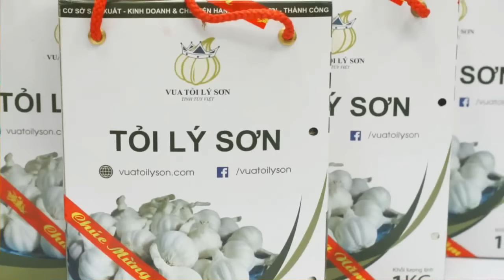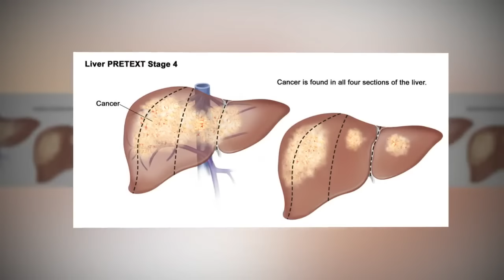💥Những Người Tuyệt Đối Không Nên Ăn Tỏi Sống ‼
💥Hầu như ai cũng có thể ăn tỏi, tuy nhiên, có thể bạn chưa biết nhưng một số người không nên ăn tỏi sống sẽ tốt hơn cho sức khỏe.
💥Tỏi là loại thực vật gia vị được sử dụng hằng ngày trong đời sống. 💥Không thể phủ nhận hương vị kích thích vị giác và tác dụng phòng chống nhiều bệnh tật từ tỏi.
💥Ăn tỏi sống sẽ tích lũy allicin
💥Những người không nên ăn tỏi sống
💥Người bị bệnh về mắt
💥Người bị nhiệt và suy nhược
💥Người bị bệnh gan
💥Người bị đi ngoài
💥Người bị bệnh nặng